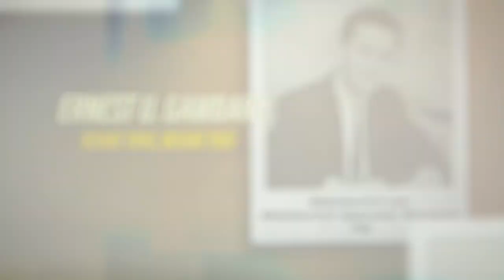2021 DEA: Ernest “Ernie” Gambaro (BSAAE ’60, MSAAE ’61)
Ernest “Ernie” Gambaro (BSAAE ’60, MSAAE ’61) became a successful entrepreneur, creating Infonet Services Corp, which became the world’s largest provider of secure data network services to large and mid-size multinationals.

Ernest Gambaro is one of Purdue College of Engineering's 2021 Distinguished Engineering Alumni.